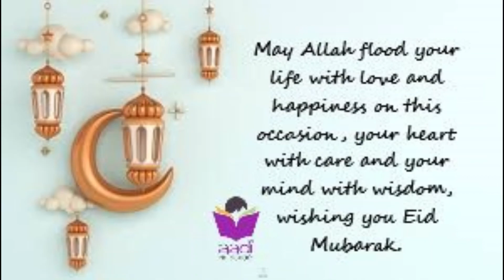AADI PRESCHOOL- EID-UL-FITAR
OUR LITTLE AADIANS WANTS TO SPREAD THE MSG ' WE ALL ARE ONE, WE LOVE EACH OTHER' If we want harmony and peace in society , we have to respect all the religion, we all are one. The main important responsibility is on school, if all the schools teach we all are equal, all the religions are important for our growth. Than maximum chances are there to spread love and harmony in society. INDIA is a country of different religion or you can say 'A GARDEN WITH BEAUTIFUL DIFFERENT FLOWER' REGARDS AADIPLAYSCHOOL